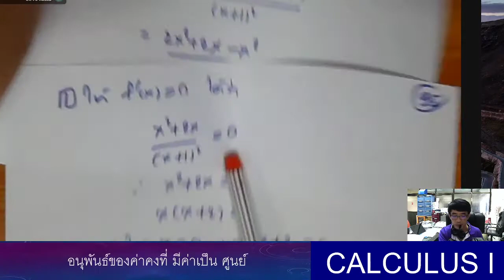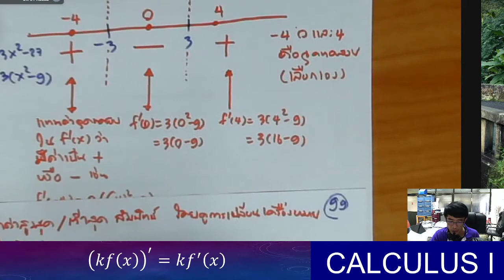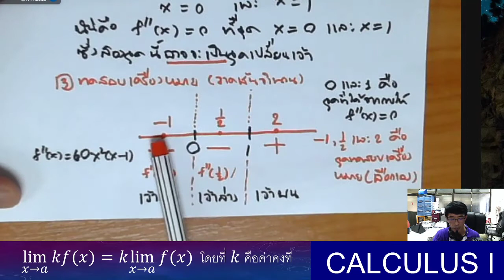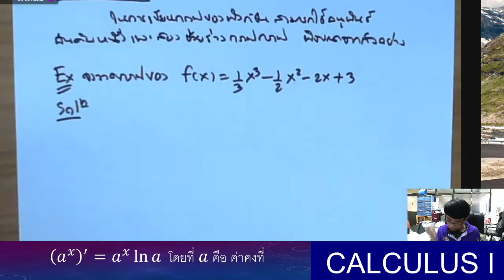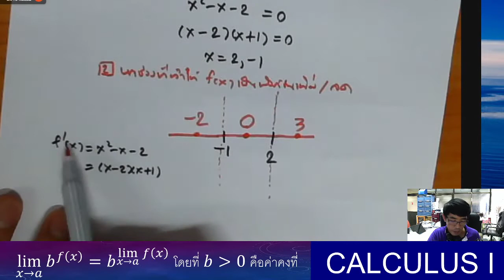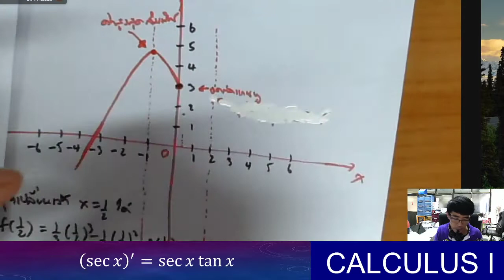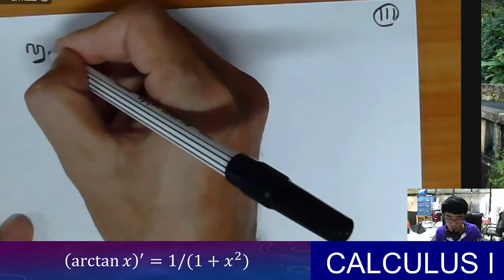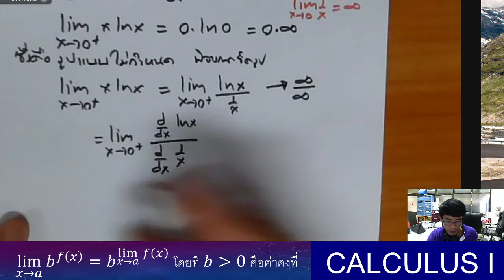Calculus I Session 14 [63]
วิดีโอบรรยาย วันที่ 11 ส.ค. 63
Naresuan University